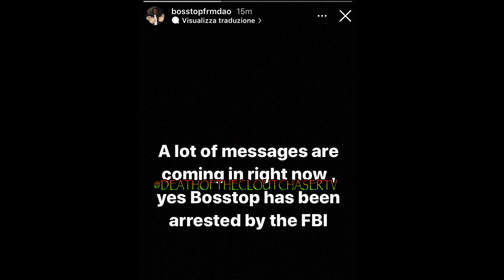BossTop Arrested By FBI With Muwop, DQ & CThang Over FBG Duck K!lling Lil Durk Opp